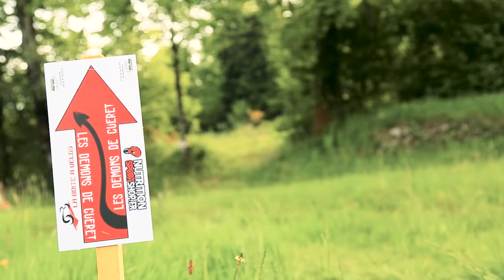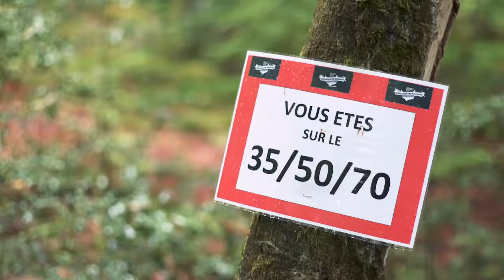Randonnées VTT - Démons de Guéret 2016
Chaque année fin mai dans les Monts de Guéret, l'association des Démons de Guéret organisent des  randonnées complètement démoniaques.
A vous de choisir votre circuit : 22, 35, 50 et même un raid de 70 km vous attendent !
Les + de ces randonnées VTT : +2000m dénivelé, des singles tracks en forêt, - 2% de goudron, 60% du parcours renouvelé chaque année, des chemins ouverts exclusivement pour ces épreuves, mais aussi une bonne ambiance !

@Saison d'Or